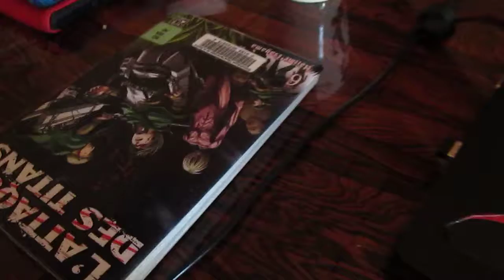merde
je voulais gardé la page où j'etais dans mon manga mais...